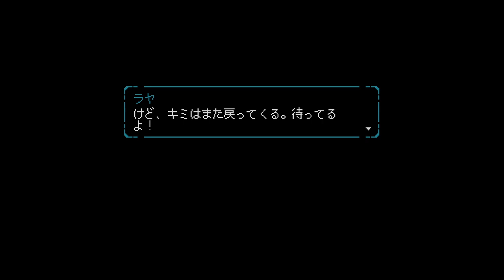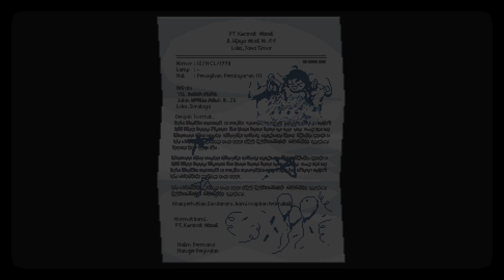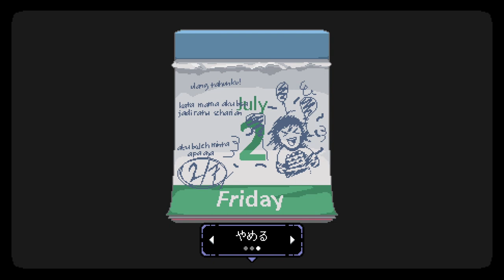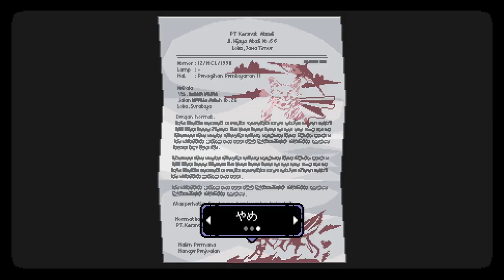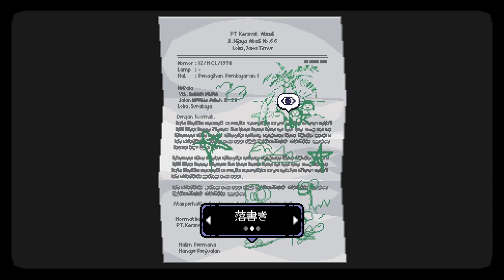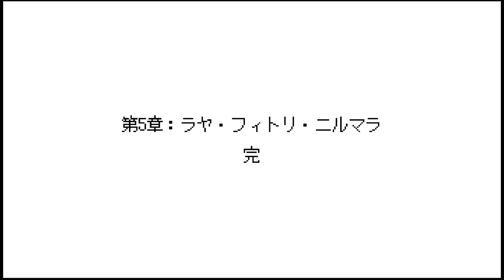【A Space for the Unbound 心に咲く花】90年代インドネシアの町、ノスタルジーな風景と少女と少年の冒険物語 ver.5 ゲーム実況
アドベンチャーゲーム aspacefortheunbound ゲーム実況

最後。見てくれたキミありがとう・・🐈
※ゲーム実況は序章＋5章の6エピソードになってます！

▼目次🍵
00:00 はじまり
04:23 この世界の謎
13:55【テイトク・ボスケ編】ラヤを探す
35:40 【テイトク・ボスケ編】 -- 完 --
36:00 【ラヤ編】 -- ラヤを見つける --
49:43【ラヤ編】 -- ラヤを説得 --
1:03:06【ラヤ編】 -- ラヤの心の中へ --
1:34:29【ラヤ編】 -- ラヤを説得 完 --
1:34:35【ラヤ編】 -- ラヤを救う --
1:56:49【ラヤ編】 -- ラヤを救う 完 --
1:57:57【ラヤ・ニルマラ編】 -- 再会 --
2:02:15【ラヤ・ニルマラ編】 -- やる事リストの完了 --
2:02:34  さようなら
2:08:59  物語の最後
2:13:10  お家とロカ市
2:27:54  橋の上で_Ending
2:33:00  おわり

S T O R Y （steam紹介引用）

──高校生活の終わりと共に、ぼくらの世界も終わるんだ
『A Space For The Unbound 心に咲く花』は90年代後半のインドネシアの田舎町を舞台にした、人生の一幕を切り取ったようなアドベンチャーゲーム。超自然的な力を手にした少年と少女の関係や、不安や絶望を乗り越えていくことの意味が、美しいピクセルアートを背景にみずみずしく描かれます。

高校生活が終わろうとする中、ふたりの優しい高校生アトマとラヤと一緒に、自分を見つける旅へと出かけましょう。突然解き放たれた謎の超能力に存在を脅かされ、ふたりは町を調べてまわり、隠された秘密を解き明かさなくてはなりません。そしてお互いのことを深く知り合い、やがては世界の終わりと対峙することを強いられます。

Coffee Talkを出している開発会社『Toge Productuions』さんの作品。